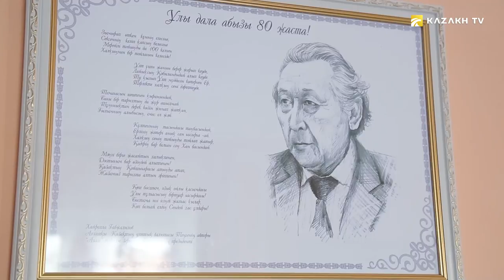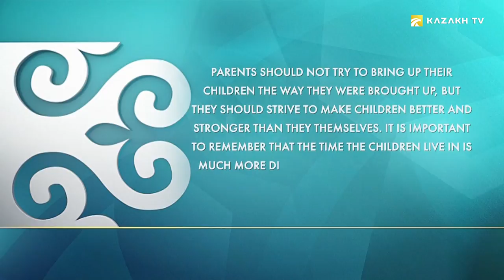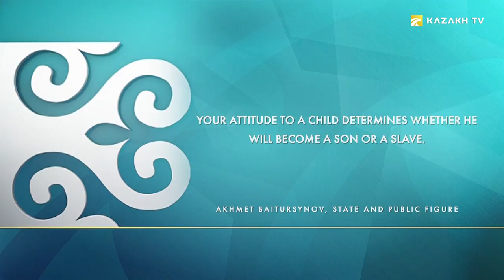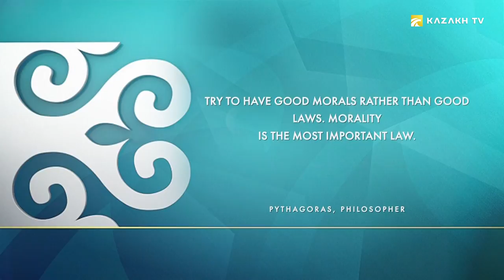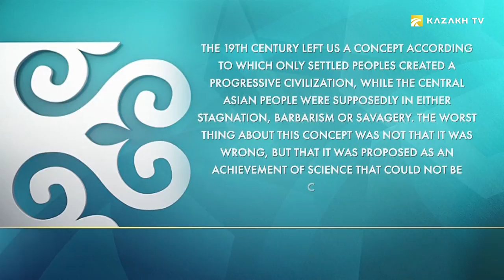Koishygara Salgarauly: The Root of Bragging is Injustice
Culture talks #13

Koishygara Salgarauly -historian-writer and state prize winner. He is the author of 45 books, 30 of which tell about historical events of the Kazakh people.

In scientific works, the researcher gives answers to such questions as: “why is this or that judgment wrong?”, “Where is the truth?”, “What is the truth?”. He gives evidence. The next generation should make a detailed study of his works.

In this program, we will talk about traditional Kazakh upbringing and the problems of researching history.